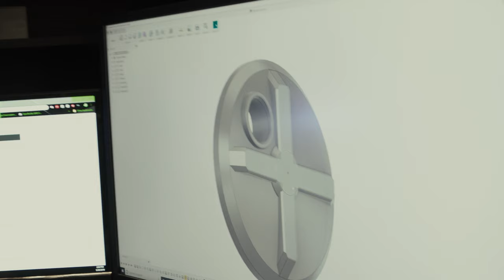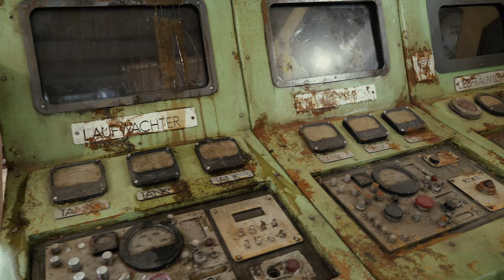Professional Scenic Services Video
We had the pleasure of filming this company build sets for a haunted house